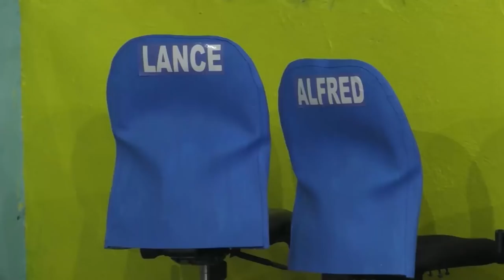Ex-Housemates, nakapuntos agad laban sa Boys | Day 32 | PBB OTSO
Ex-Housemates get the first point in their basketball game against the Boy Housemates.